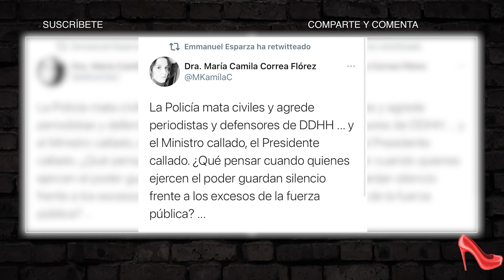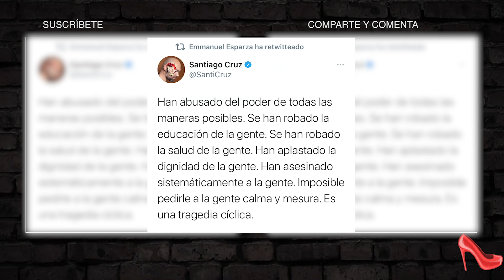Emmanuel Esparza | Show de la Diva Rebeca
El actor Emmanuel Esparza se ha convertido en un símbolo erótico en Colombia, España, México y el mundo. Sus ojos claros y su mirada pícara lo sitúan como uno de los artistas más deseados de la industria. Su talento también habla por él. Su carrera ha estado atravesada por luchas constantes que puso de manifiesto en esta charla con Diva Rebeca. La presentadora le preguntó lo que siempre quisimos saber sin tabú. ¿Estás en sintonía con esta dosis de testosterona?